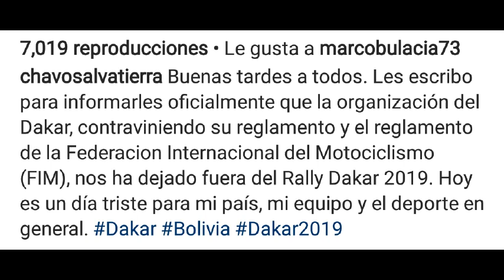Juan Carlos "El Chavo" Salvatierra eliminado del Rally Dakar 2019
El Chavo fue victima de un acto de discriminación por parte de la ASO.